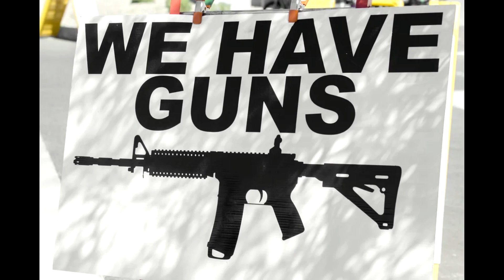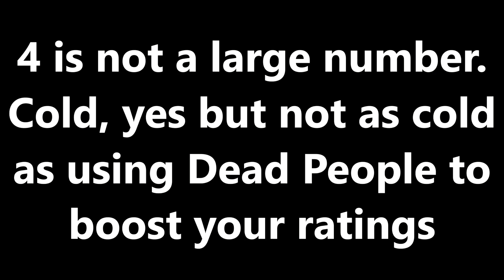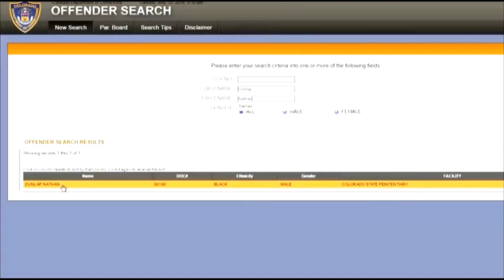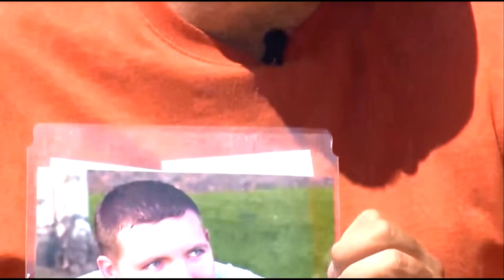Trolling How The Media Uses Mass Shootings Comedy Central No Like Nailed A Nerve Dude